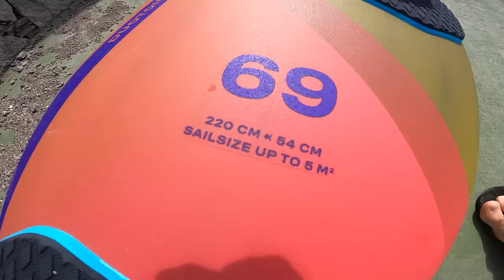Another Day In Pozo... // Windsurfing Pozo GoPro POV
Money collected will go towards video equipment or trips to help make better content in the future.